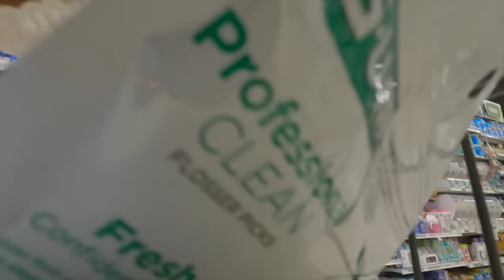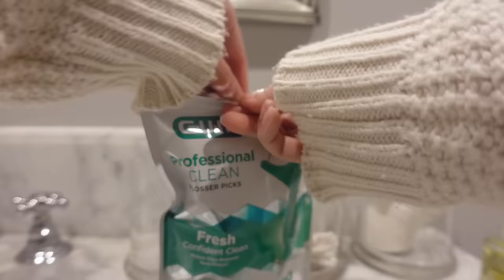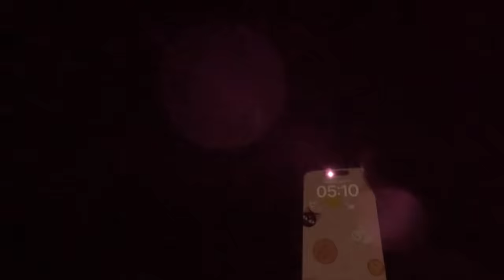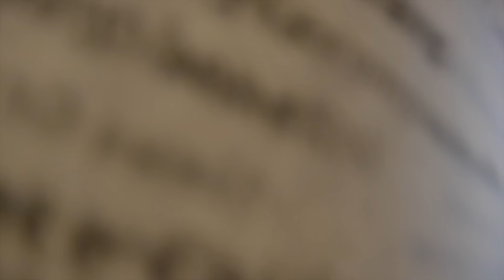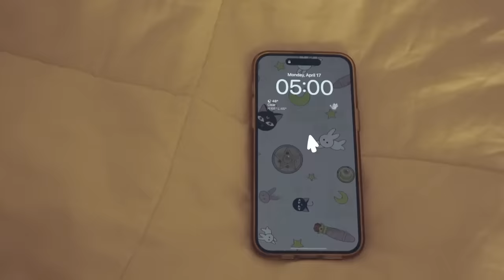Dear Student Diary, Waking up at 5 AM, Mornings on Campus, What I Eat in a Week & Productive Days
(WITH SUBTITLES) Page 3: a few days of early 5 am mornings, always finding something to do, early mornings on campus, and some meal prep recipes for a simple week.

❍  Hey everyone!
  ミ✫

It has been 3 "pages" of the Dear Student Diary, and I am always feeling a constant return. Even though it is good to start new things, it is also good to stick with the things you believe in. I was planning on returning to the Slice of Life videos once I was out of school, but I think it will be okay if I am a little bit early :)

  ミ✫
⏤ SEVENTEEN - Fighting Lofi version by Dani Hz
⏤ Gavotte
⏤ Morrie - Mr. Wonderful
⏤ lukrembo - home
⏤ New Jeans - Hype Boy Lofi version by Dani Hz